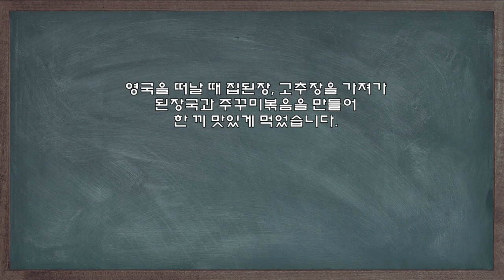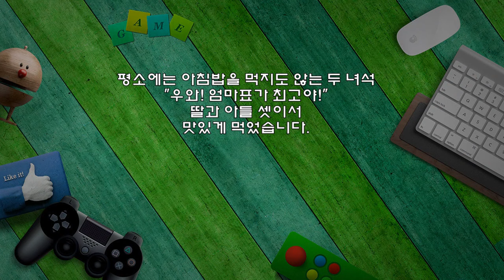엄마표가 최고, 된장국과 주꾸미볶음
영국을 떠날 때 집된장, 고추장을 가져가
된장국과 주꾸미볶음을 만들어
한 끼 맛있게 먹었습니다.

1. 된장국
▶ 재료 : 감자 1개, 양파 1개, 대파 1/2대, 쇠고기 80g, 두부 1/2모, 된장 1숟가락, 동전육수 2개, 물 3컵, 마늘 약간
▶ 만드는 순서
㉠ 감자, 양파, 두부, 대파는 먹기 좋은 크기로 썰어둔다.
㉡ 물, 동전육수를 넣고 끓여준 후 썰어둔 감자와 양파, 두부, 쇠고기를 넣어준다.
㉢ 모든 재료가 다 익으면 마늘, 대파를 넣고 마무리한다.

2. 주꾸미볶음
▶ 재료 : 밀키트 주꾸미 1봉, 양배추 50g, 대파 1/2대, 마늘, 참기름, 깨소금 약간
▶ 만드는 순서
㉠ 밀키트 주꾸미를 프라이팬에 넣고 볶아준다.
㉡ 손질한 양배추, 대파, 마늘을 넣고 볶아준 후 참기름, 깨소금을 뿌려 완성한다.

평소에는 아침밥을 먹지도 않는 두 녀석
"우와! 엄마표가 최고야!"
딸과 아들 셋이서
맛있게 먹었습니다.